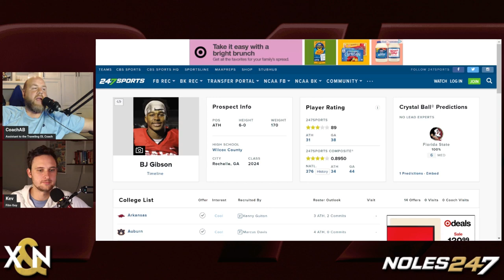FSU WR Commit BJ Gibson Film Breakdown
Florida State Football just landed the 4 star Wide Receiver BJ Gibson out of Wilcox County GA. He brings a different skillset to the table compared to other WRs from the 2024 class so Coach AB and Kevin hop on to discuss his tape.